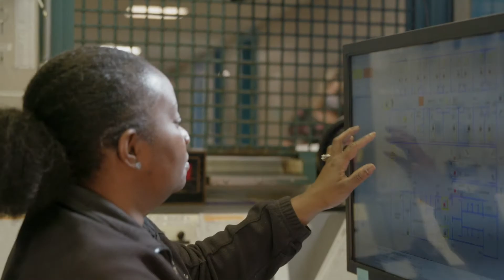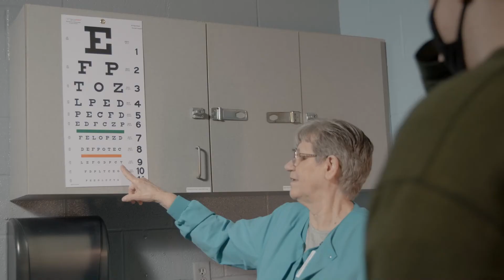John Watts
Candidate for 7th Ward Judge John Watts has lots of ideas for the Hammond City Court.